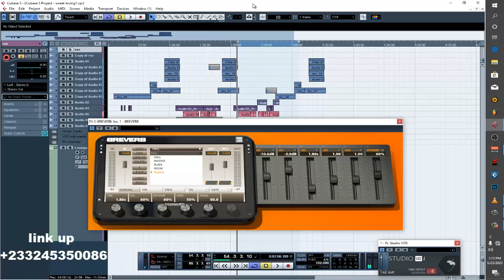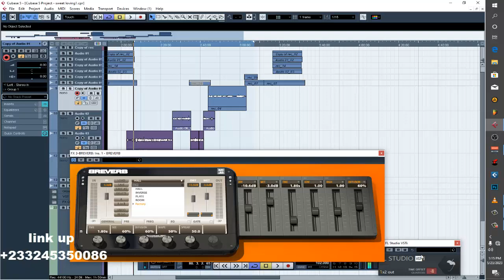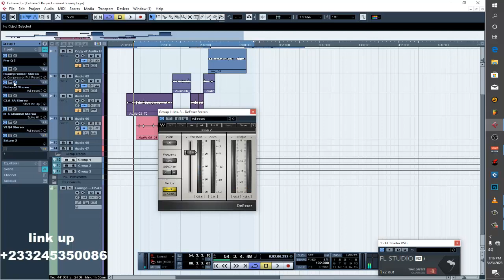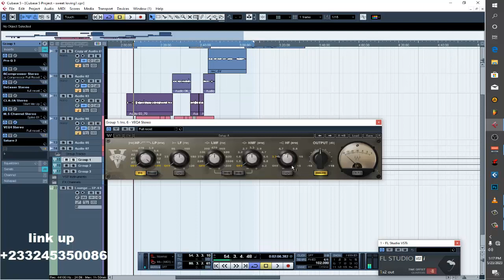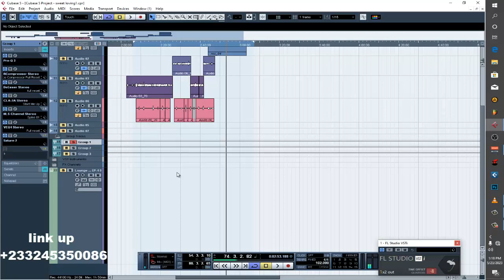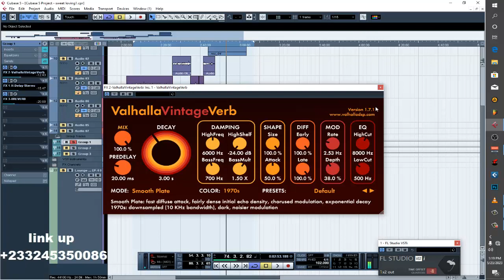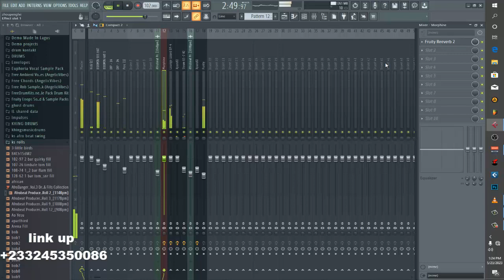VOCAL MIXING, REVERB MADE EASY IN CUBASE (MIXING VOCALS)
If you're looking for a great Reverb plugin for vocal mixing (mixing vocals in Cubase), then you should definitely check out this plugin!

This plugin is best for vocal mixing and is perfect for adding incredible depth and realism to your vocals. With this plugin, you'll be able to create powerful vocal mixes that will sound amazing on any audio system! So be sure to check out this plugin and see for yourself how great it can sound on your vocals!
Get Ready to Mix Vocals Like a Pro in Cubase with This Reverb Plugin